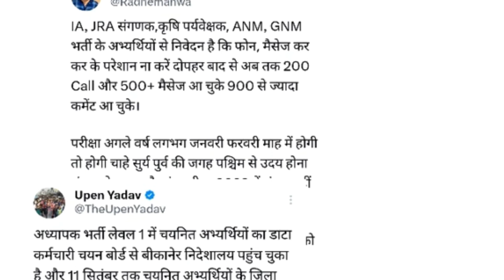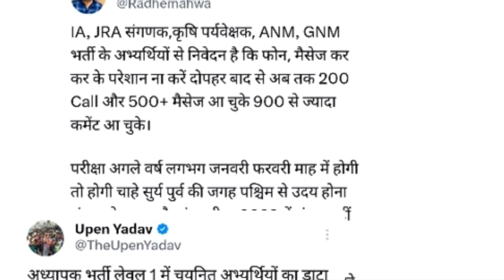suchna sahayak exam date 2023, jr accountant exam date 2023, rsmssb exam date latest news